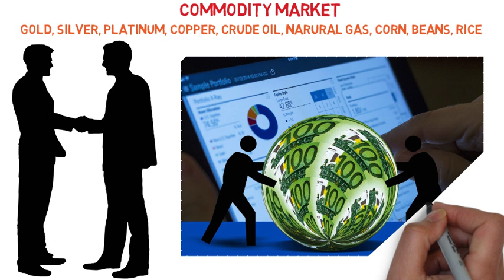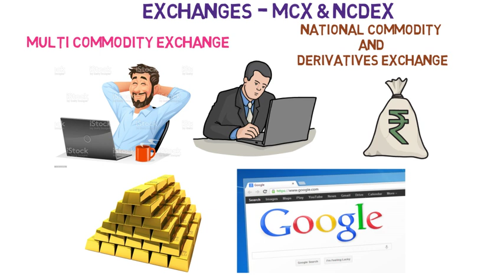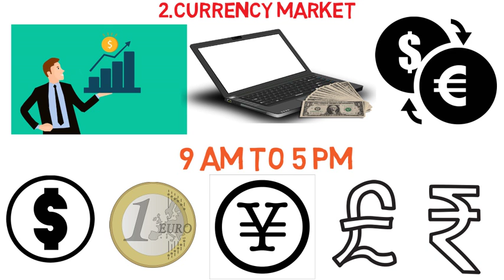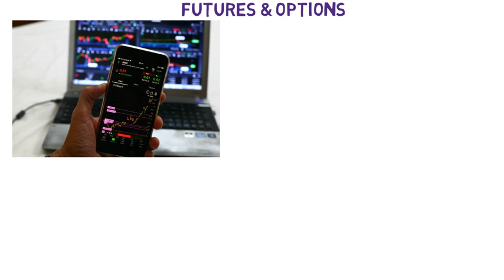Commodity, Currency आणि Derivative मार्केट म्हणजे काय ? | यामध्ये किती फायदा होऊ शकतो